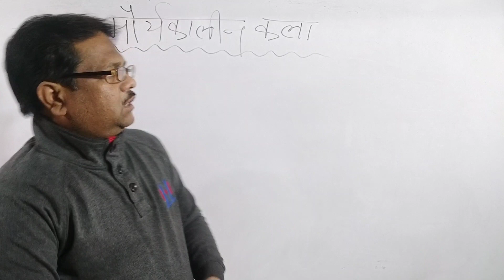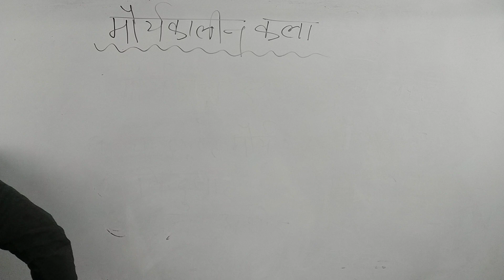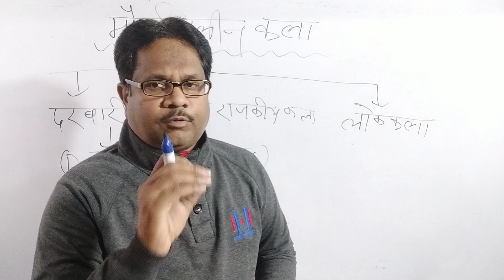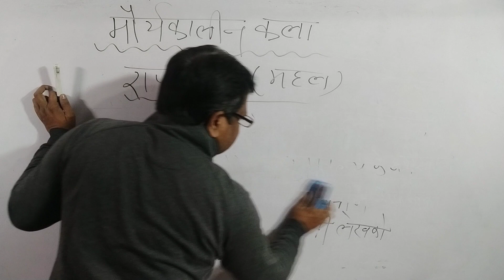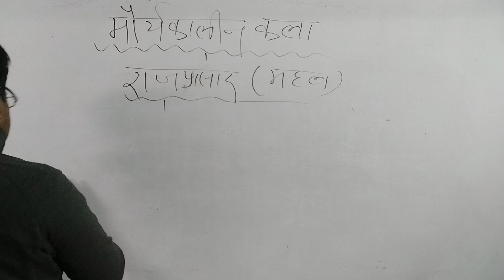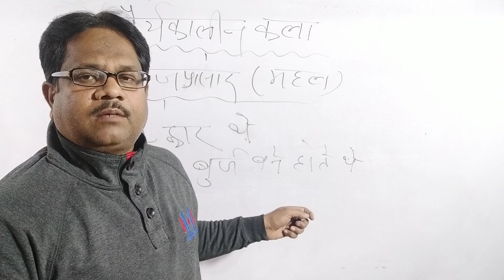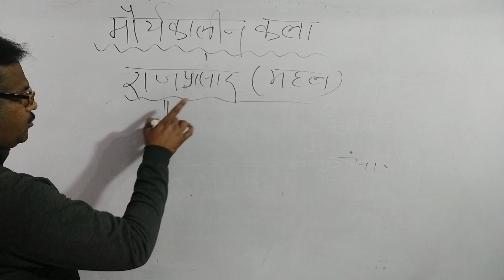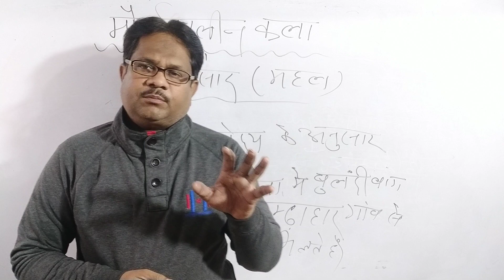ART(मौर्य कालीन कला)TGT/PGT/LT/KVS/NVS/NET